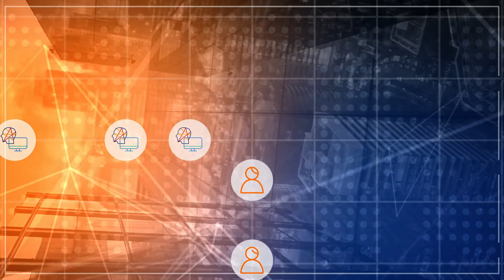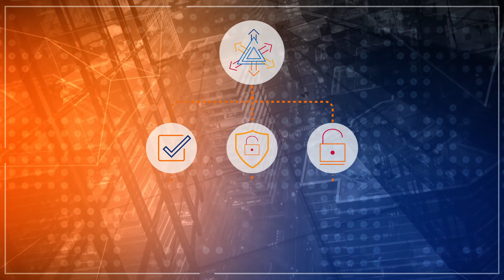The ForgeRock Platform | What is ForgeRock Directory Services?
Prepare for rapid growth with a high-performance, resilient directory service designed to handle massive transaction volumes and address the latest security and privacy requirements.